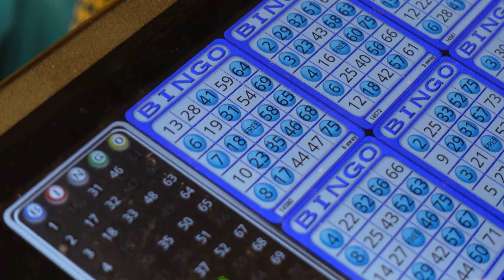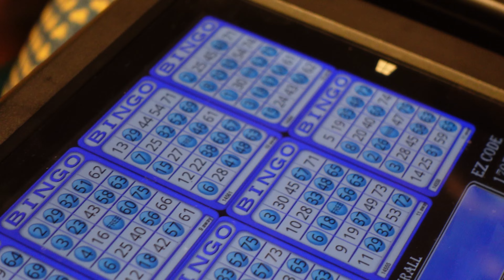Disney Cruise Vlog DAY 3 - Sea Day and Memorial Day on the Disney Fantasy - Eastern Caribbean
We are Chad and Court a couple who loves Disney and wants to start sharing our adventures with you. It is day three on the Disney Fantasy. It was just a slow sea day with different things like trivia and sitting by the pool. Come along with us as we spend a week about the Fantasy exploring the Eastern Caribbean.

Equipment Used
Camera: GoPro Hero 10, Sony ZV-1, iPhone 14 Pro Max, Insta 360 X3
Microphone: GoPro Media Mod, Sony ZV-1, Deity Duo
Editing Software: Adobe Premier Pro